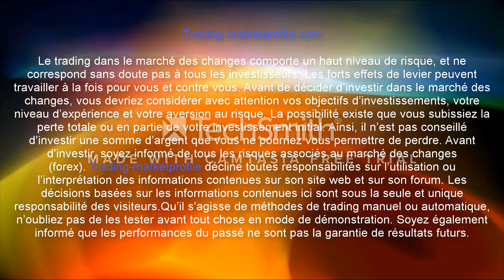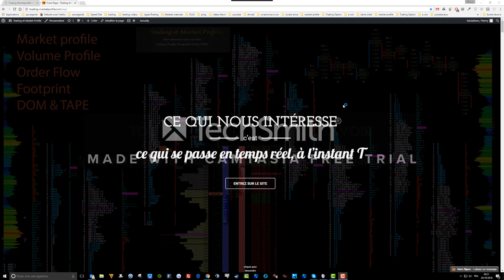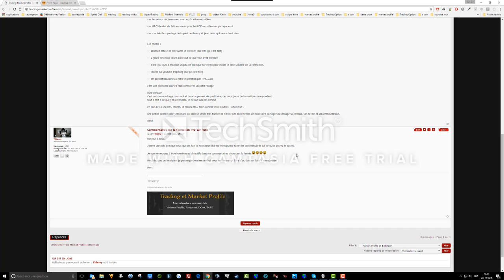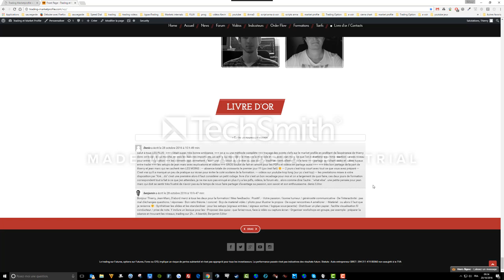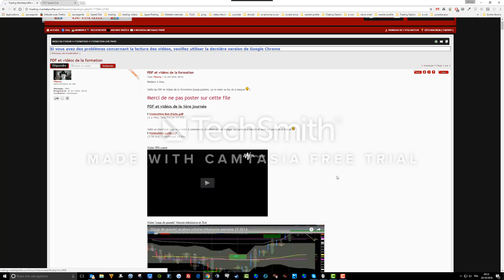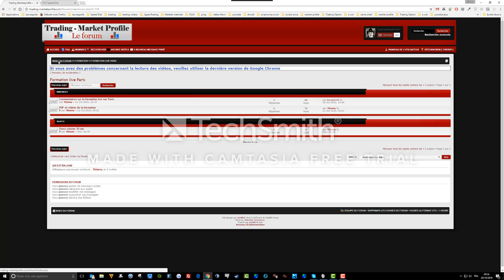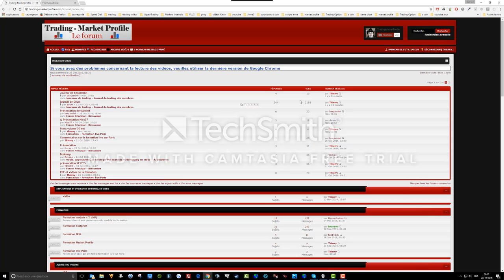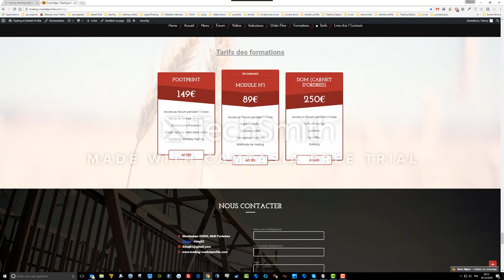Explications Broker flux et livre d'or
Petites explications pour les brokers et leurs flux